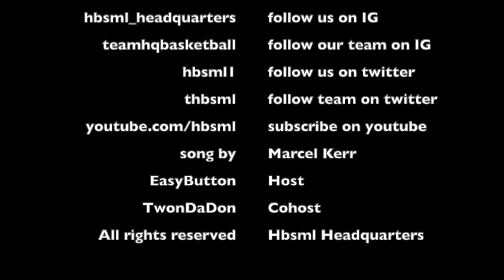(Trailer) Ep31 - Jordan Evans recounts experiences that made him (HBSML)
Jordan Evans came through and shined light on the experiences that made him who he is today. He talked about his competitive nature, and how hating to lose on game nights, led to him hating to lose on the field. He even recounted his lowest moments on the way to being drafted in the NFL. You do not want to miss this interview. This young man stands for all the right things, so it is easy to recognize why he is so successful.